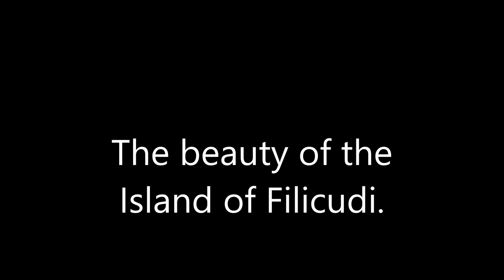The beauty of the Island of Filicudi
La bellezza dell'isola di Filicudi.